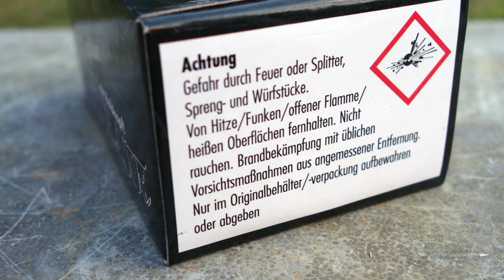Black Pirate | Fireevent | Black Edition | Reibkopfböller [Full HD]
Heute im Test: Black Pirate von Fireevent. 50 Stück kosten ca. 10 €.

* Kamera, Camcorder, Videoequipment:

* 2x BESTER Brenner (Sturmfeuerzeug)

Pyro-Equipment:

2 Kanal-Funk-Zündanlage
4 Kanal-Funk-Zündanlage
10 Kanal-Funk-Zündanlage

KEEP WATCHING.